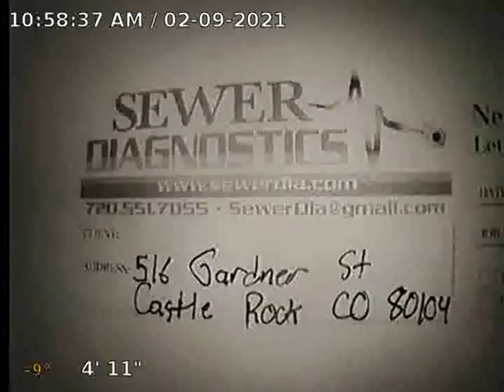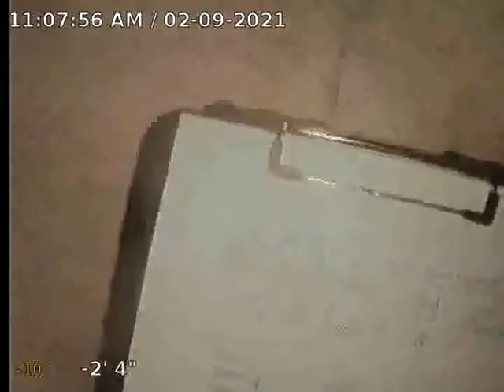Gardner St Sewer